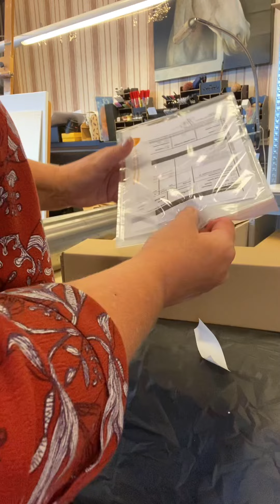Shipping artwork worldwide 🐝❤️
Shipping orders worldwide. These handmade linocut prints are now ready to go.